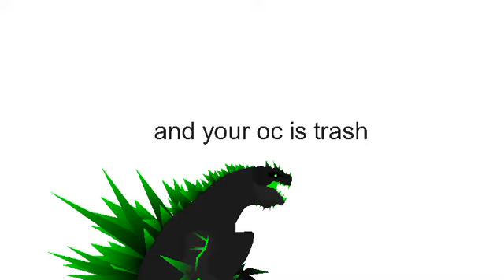Kill Basing Zilla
Basing zilla is one of those youtubers that's popular for their stupidity, but this guy isn't just stupid, he's a toxic dumb person with a life he hates so he makes content "bullying" other people for no reason. his stks are trash and his animations are worse, he should get deleted from Youtube and this world.